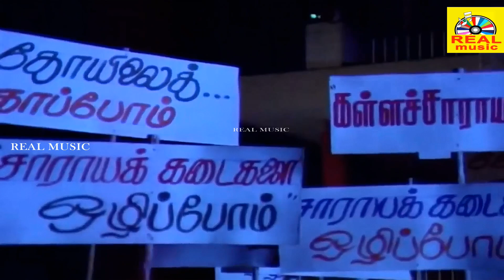சத்யராஜ் அம்பிகா ராஜேஷ் நடித்த அருமையான தமிழ் சூப்பர் ஹிட் காட்சி | Makkal En Pakkam Movie Scenes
Directed by Karthick Raghunath
Story by Rajeev
Produced by Suresh Balaje
Starring Sathyaraj
Ambika
Rajesh
Cinematography Ashok Chowdhry
Edited by P. Vasu
Production
company
Suresh Arts
Release date
14 April 1987
Country India
Language Tamil